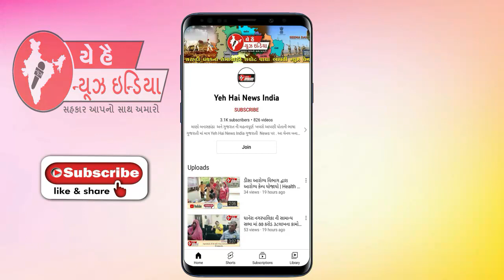ડીસા ના વિઠોદર ગામ ખાતે બોર રિચાર્જ કરવાનો કાર્યક્રમ યોજાયો...